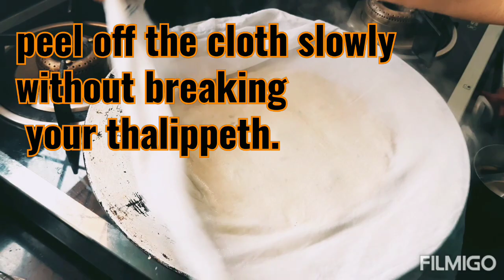Thalipeeth & Chawli Recipe|थालीपीठ आणि चवळी उसळ/चवली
Thalipeeth & Chawli Usal Recipe |थालीपीठ आणि चवळी उसळ/चवली

Thalipeeth is a spiced bread made from multigrain flour. It's a very a healthy, tasty and nutritious breakfast or snack. You can even pack them in lunch box.

Thalipeeth bhajni/ flour can be made in large amounts and stored, which is then later used to make thalipeeth. Readymade thalipeeth bhajni flour is also available in markets.

Note:

1. To make Thalipeeth, I have used a wet cloth for more traditional way. You can also use oiled butter paper/ aluminum foil.
2. Pour 2tsp of water on cloth and now take a small ball of dough & start patting over gently. Pat gently with wet hand.
3. To make Chavali - Soak overnight - 1 cup of black eyed peas in luke warm water.

Ingredients to make Thalipeeth Flour:

Bajra/Pearl Millet: 2 cups
Jowar/ Sorghum - 2 cups
Urad Dal/ Skinned Black Gram - 1/2 cup
Chana Dal/Split chickpeas - 1/2 cup
Rice - 1 cup
Wheat - 1 cup
Coriander seeds/Coriander powder - 1/4 cup

Ingredients To make Thalipeeth:

Water
Cooking oil
Thalipeeth Flour - 3 cups
Boiled Mashed Potatoes - 1½ cup
Finely chopped onion - 1 cup

Ingredients to make Chavali Usal

Soaked & cooked black eyed peas - 1 cup
Cooking oil
A pinch of Asafetida
Chopped tomato - 1/2 cup
Goda masala - 1tsp
Onion Garlic Masala/Kanda Lasun Chutney - 1 tbsp

ध्यान दें:

1. थालीपीठ बनाने के लिए, मैंने अधिक पारंपरिक तरीके से गीले कपड़े का उपयोग किया है। आप तेल वाले बटर पेपर / एल्यूमीनियम पन्नी का भी उपयोग कर सकते हैं।
2. कपड़े पर 2 चम्मच पानी डालो और अब आटा की एक छोटी सी गेंद ले लो और धीरे से थपथपाना शुरू करें। गीले हाथ से धीरे से थपथपाएं।
3. चवली बनाने के लिए - रात भर भिगोएँ - 1 कप चवली - गुनगुने पानी में मिलाएं।

थालीपीठ आटा बनाने के लिए सामग्री:

बाजरा - 2 कप
ज्वार - 2 कप
उड़द की दाल  - 1/2 कप
चना दाल - 1/2 कप
चावल - 1 कप
गेहूं - 1 कप
धनिया के बीज / धनिया पाउडर - 1/4 कप

थालीपीठ बनाने की सामग्री:

पानी
खाना पकाने का तेल
थालीपीठ आटा - 3 कप
उबले हुए मसले आलू - 1½ कप
बारीक कटा हुआ प्याज - 1 कप
लहसुन  - 12 - 15
धनिया पत्ती - 1/2 कप
हल्दी पाउडर - 1tsp
नमक स्वादअनुसार

चवली उसल बनाने की सामग्री

भिगोए हुए और पके हुए  चवली - 1 कप
एक चुटकी हींग
 राई - 1tsp
जीरा - 1tsp
कटा हुआ टमाटर - 1/2 कप
धनिया पत्ती - 2 tbsp
गरम मसाला - 1tsp
गोडा  मसाला - 1tsp
प्याज लहसुन मसाला /चटनी - 1 बड़ा चम्मच
नमक स्वादअनुसार

Happy Cooking!